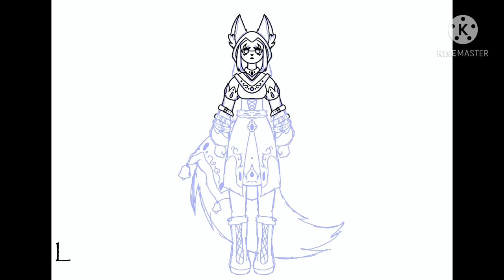Speed paint of my original character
Since I like jokes I’ll put some jokes here

No.1
How do you wake up lady Gaga?

You poker face😂😂😂

No.2
Where do typists get drinks?

At the space bar 😂😂😂